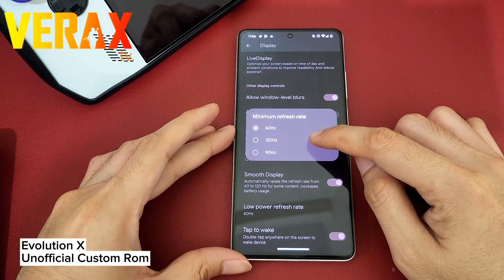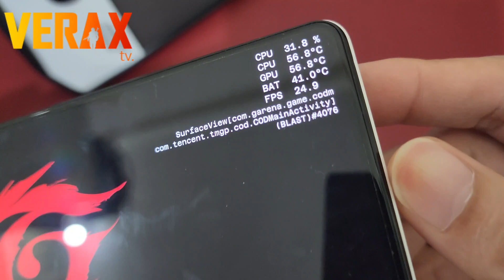Evo X Rom | QUICK GAMEPLAY in Redmi Note 12 Pro 5G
Evo X Rom in Redmi Note 12 Pro 5G | QUICK GAMEPLAY

Full guide on how to flash Evo X Rom on Redmi Note 12 Pro 5G: